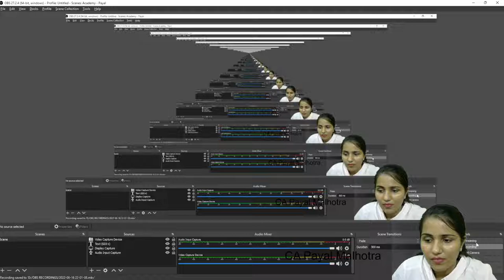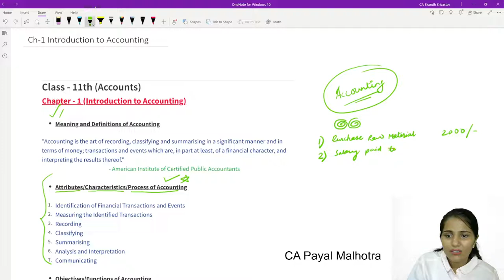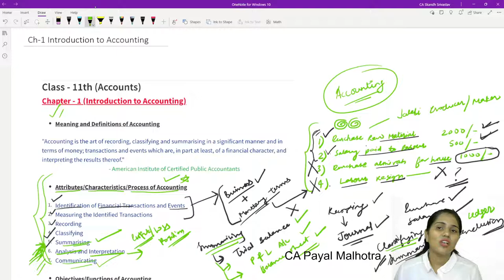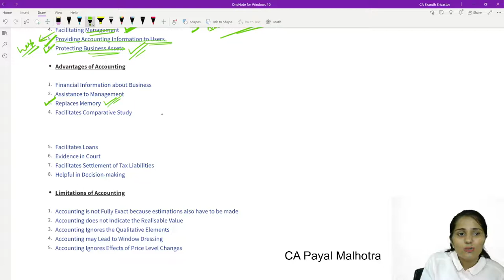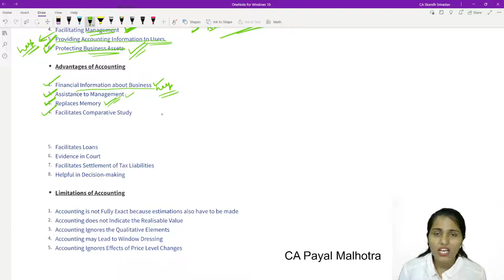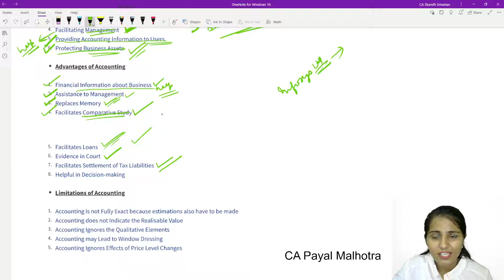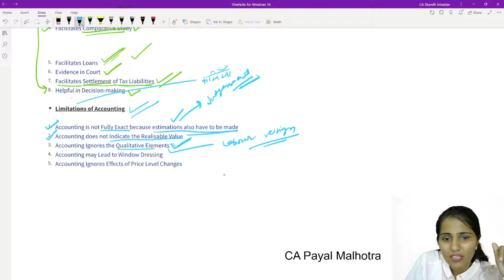Class-11th Accounts || Ch-1 (Introduction to Accounting) || Part-1 || CA Payal Malhotra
Hello Hello Hello Everyone,

I have uploaded the Part-1 of Chapter-1 of Class 11th Accounts. I am so excited and delighted to start this journey with you all guys!!!

Thankyou!!!